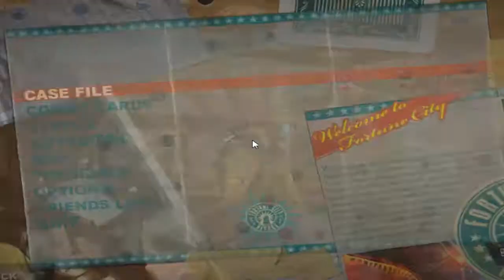Let's Play Dead Rising 2 (Deutsch/HD/BLIND) #8 Die Frau ausm TV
Wir brauchen hilfe